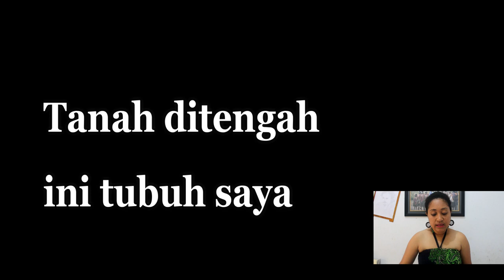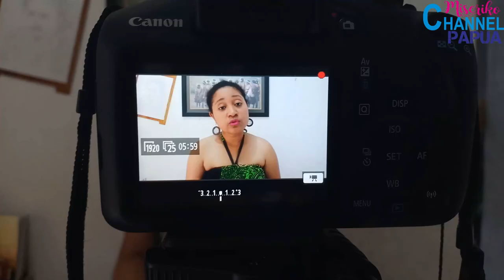REVIEW BUKU PAPUA : "YOSEPHA ALOMANG" KARYA BENY GIAY & YAFET KAMBAY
Hello, vlog kali ini masih dalam rangkaian kampanye 16 Hari Anti Kekerasan Terhadap Perempuan. Buku ini saya review karena, menurut saya ini adalah buku pertama yang menceritakan dan mendokumentasikan Tokoh dan Perjuangan Perempuan Papua. Mohon maf jika reviewnya kurang lengkap. Seilahkan yang mau tau kilas balik buku dan perjuangan seorang Yosepha, kalian bisa langsung saja klik play dan tonton videonya..